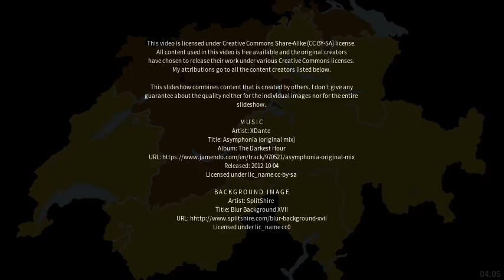Best places to visit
Best places to visit - Solms (Germany) Best places to visit - Slideshows from all over the world - City trips, nature pictures, etc.